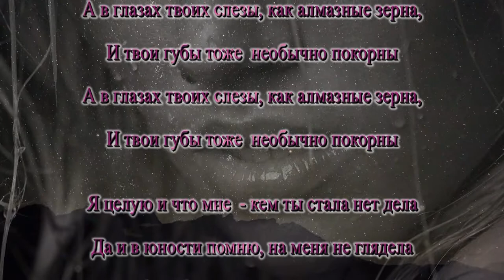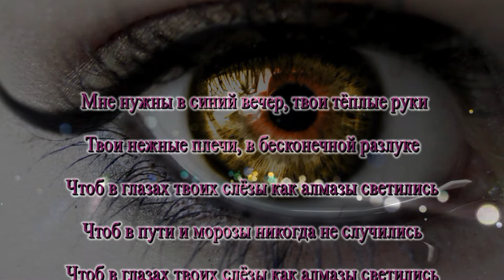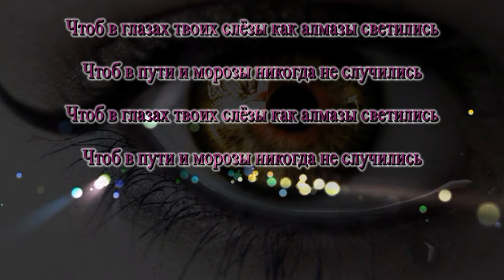Словно в небе алмазы - 10 лет арТзаЛ. В.Морозов, А.Травин, А.Лазарев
Монтаж видео - Александр Травин.
Операторы -   Игорь Стесев.
Исполнители - Владимир Морозов, Александр Травин, Александр Лазарев.
Видео снято 8 ноября 2014 года - юбилей АРТЗАЛ.
Россия - Санкт-Петербург
The guiding - Alexandra Taan. Installation video - Alexander Travin. Operators -   Igor Steciw. Artist - Alexander Travin. Video shot November 8, 2014 - the anniversary ARTZAL. Russia - St. Petersburg.